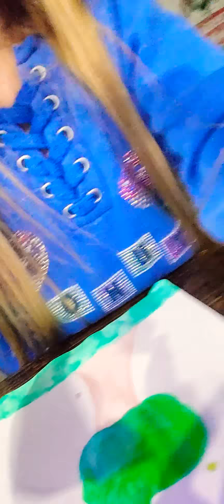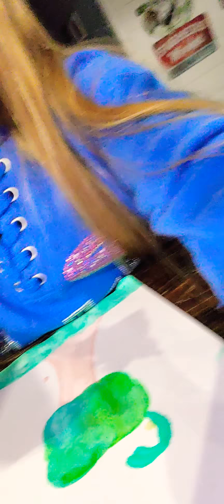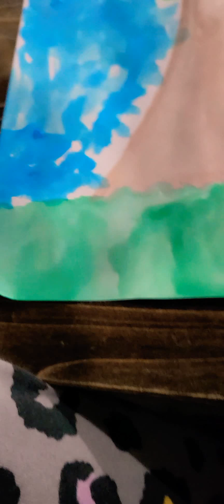Making painting for my grandma. 👵